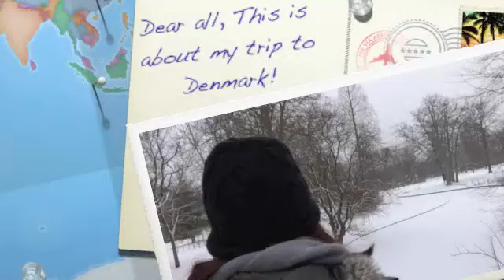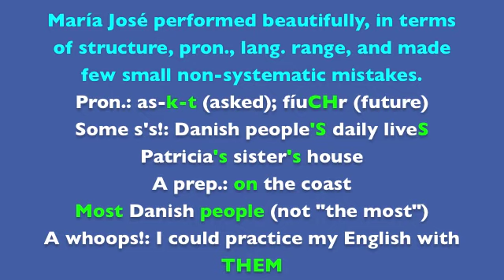My Trip to Denmark (Avanzado 2, March 2014)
María José, a Fifth year student, bound to take a B2 level Certificate Exam, tells us about a trip she made to Denmark in her March 2014 oral presentation. Dear María José, thanks for sharing this wonderful experience, and allowing us to learn about the Danish people!